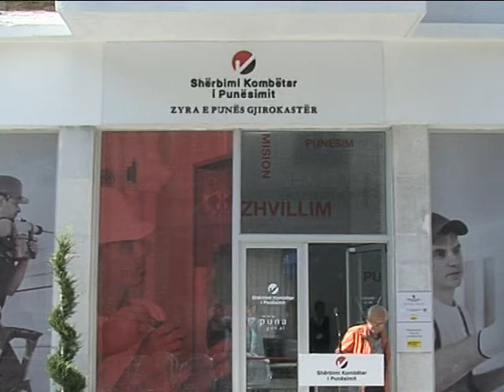Gjirokastra me zyre te re punesimi